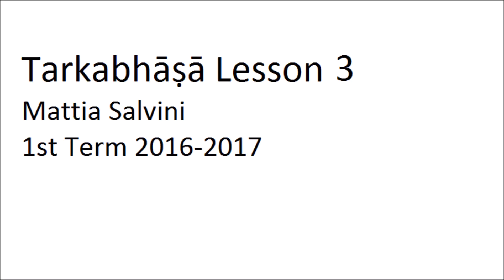Tarkabhāṣā of Ācārya Mokṣākaragupta Lesson 3 (Ajahn Mattia)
Reading the first section of the Tarkabhāṣā, August 2016